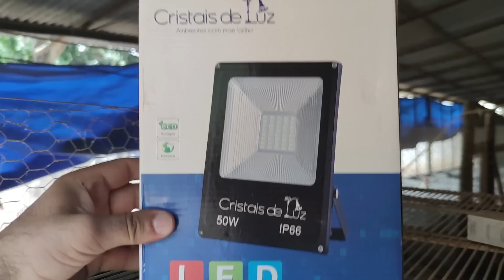Quer COMPRAR AVES DE RAÇA? Confira nossas raças a venda.